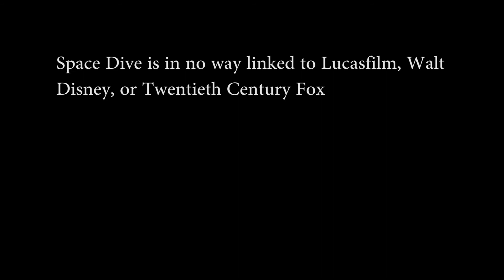Space Dive: A Detroit Star Wars Party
A cool place for all us freaks to get our costumes on

This is part 2: the party

I wish I knew the name of the band but can't remember.